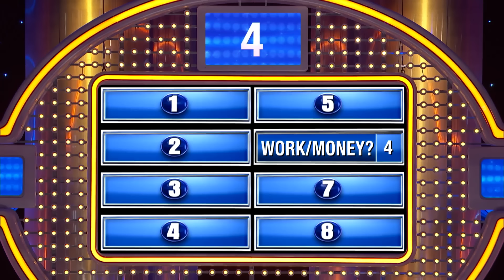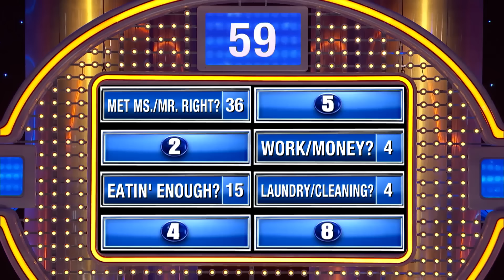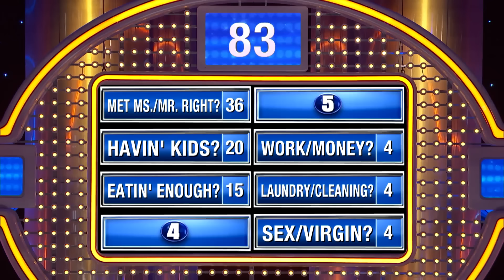8 questions mothers love to ask their adult sons.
8 questions mothers love to ask their adult sons.